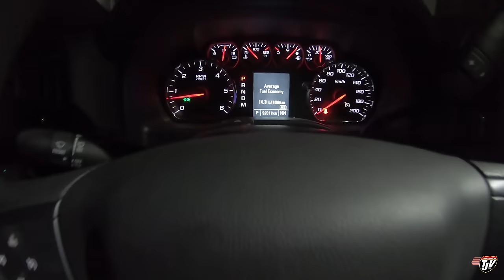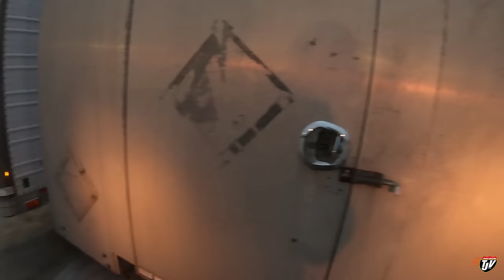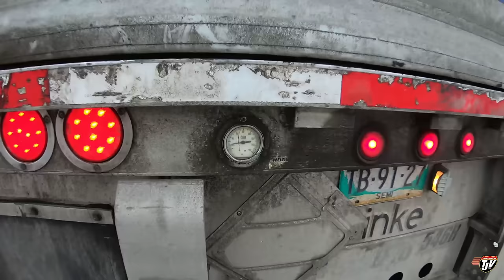My Trucking Life | CURTAIN-SIDE | #2238 | March 17, 2021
This channel offers a variety of trucking content and at-home content following Josh's daily life to fully display the real life of a Canadian Truck Driver in Manitoba, Canada... both at work and at home. This is REAL reality TV.
His job is to gather freight for our long haul drivers leaving the region and delivering the freight coming in to give our highway drivers a chance to go relax at home after a long trip,

He's driving a 2007 Peterbilt 379 with a Cummins powerhouse under the hood.

TJ Snap Chat username:
JoshTJV